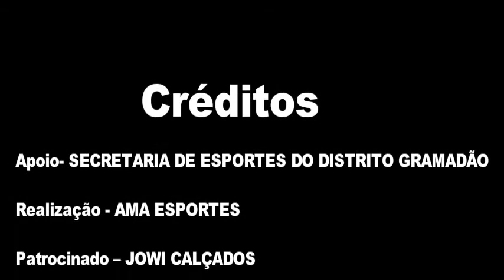1ª COPA JOWI DE FUTEBOL DE AREIA NO DISTRITO GRAMADÃO. ABERTURA DIA 17 DE OUTUBRO DE 2017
Estréia na quadra de areia do Distrito Gramadão a 1ª COPA JOWI DE FUTEBOL DE AREIA. A Abertura é no dia 17 de outubro de 2017. Apoio: SECRETARIA DE ESPORTES DO DISTRITO GRAMADÃO, Realização: AMA ESPORTES. Cobertura exclusiva do Jornal Agora Gramadão e Beta Drone.